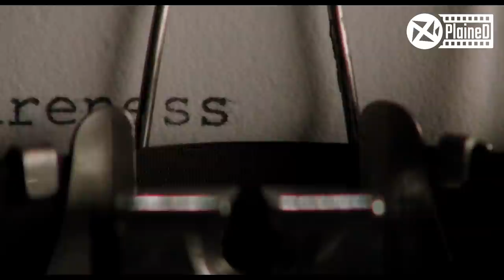Girlfriend Is Programmed To Obey Whatever Her Boyfriend Writes